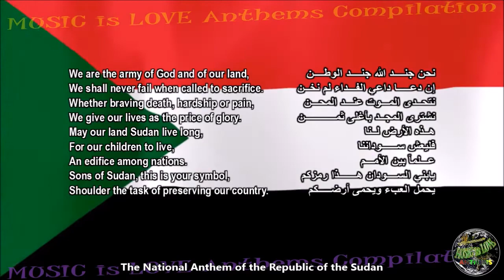Sudan National Anthem with music, vocal and lyrics Arabic w/English Translation